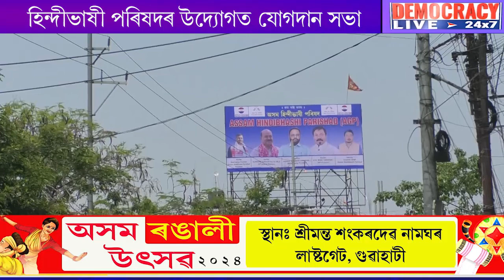অসম গণ পৰিষদক শক্তিশালী কৰাত ব্যস্ত হৈ পৰিছে অসম হিন্দী ভাষী পৰিষদ